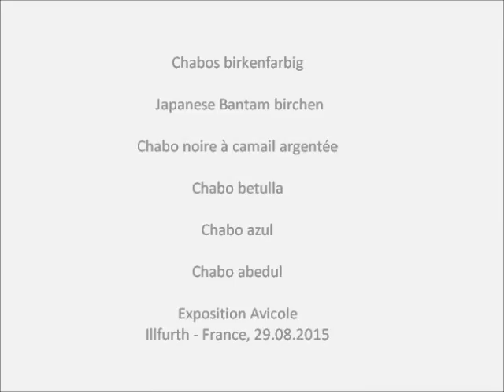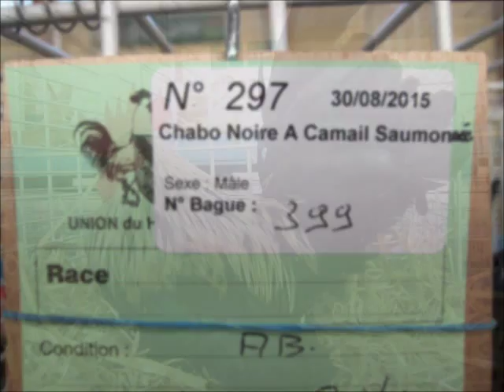Chabo noire à camail argentée, Exposition Avicole Illfurth 2015, Chabos birkenfarbig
Jungtierschau des Kleintierzuchtvereins Illfurt 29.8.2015  Frankreich
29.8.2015 Exposition Jeunes Sujets Illfurth - France. Exposition Avicole.